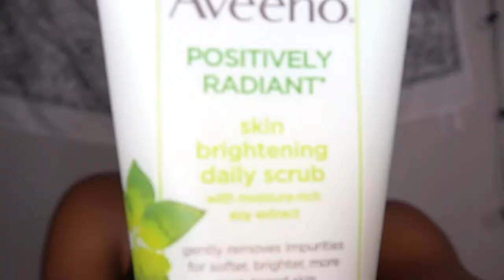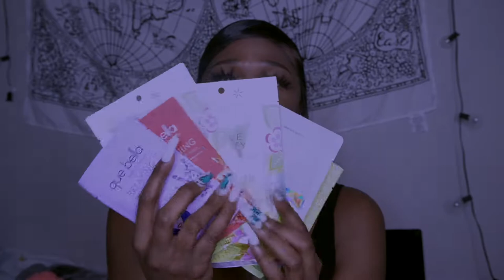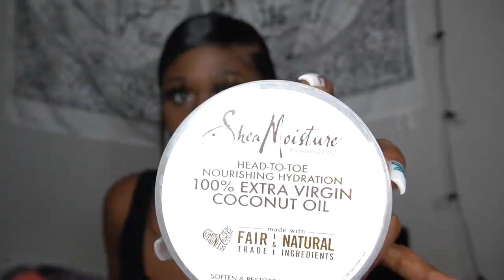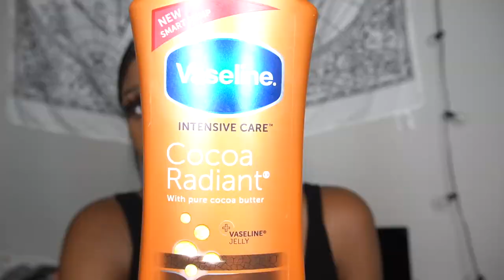HYGIENE TIPS 101 X FOR GUYS & GIRLS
Hey PARTY PEOPLE !! Hope you enjoyed the video ! Give me some ideas or some content you would like to see in the comments ❤️
PRODUCTS MENTIONED:

AVEENO EXFOLIATER
BIO OIL
SHEA MOISTURE COCONUT OIL
SHEA BUTTER( FIND AT LOCAL BEAUTY )
AZTEC CLAY MASK
ORAL B SPIN BRUSH
DOVE SPRAY DEODORANT
FLAMAINGO RAZOR
SALLY HENSON WAX
EOS SHAVING CREAM
DOVE SENSITIVE
NIVEA IN SHOWER LOTION
VASELINE LOTION
NAIR LEG MASK
BABY OIL GEL
VARIOUS FACE MASKS CAN FIND IN TARGET , WALMART , ANYWHERE

Production:

Camera: SONY A6100
Neewer Ring light